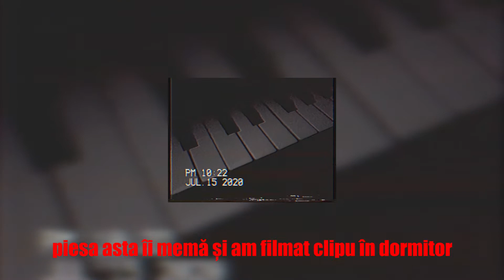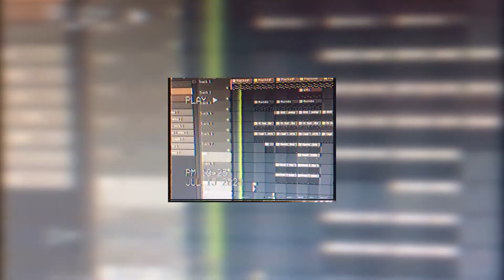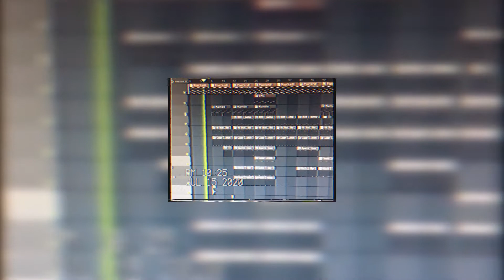trvxzen. - waifu. (official video) *filmat în dormitor în 15 min cu becu stins*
Interpretare: trvxzen.
Text; trvxzen.
Muzică: trvxzen.
Mix: trvxzen.
Master: trvxzen.

Cameraman: al meu iPhone sprijinit de o lumânare de aia de mirosit frumos în cameră pus pe unitatea centrală pe care o foloseam în 2004 care și ea la rândul ei a fost pusă pe un scaun
Editor: oricine da nu io că vai sami bagamiasi pula ce trash o ieșit clipu mă duc să beau bleach brb